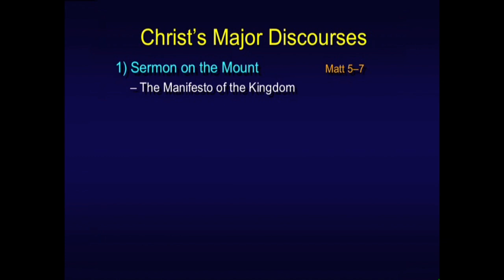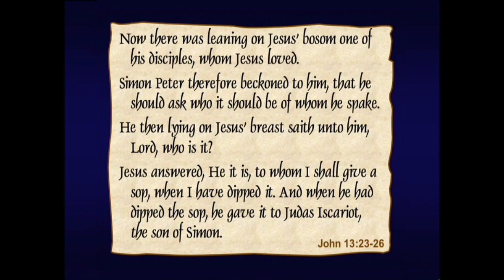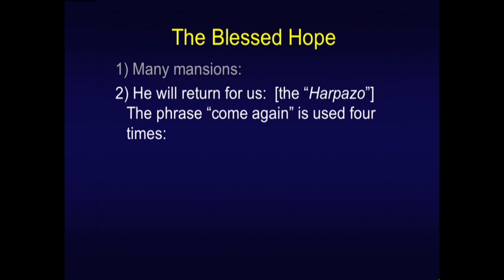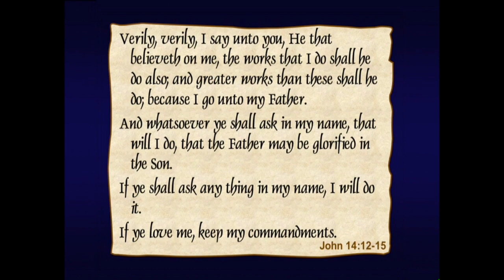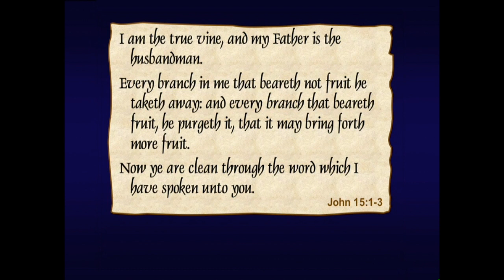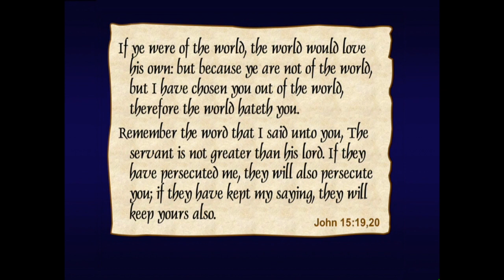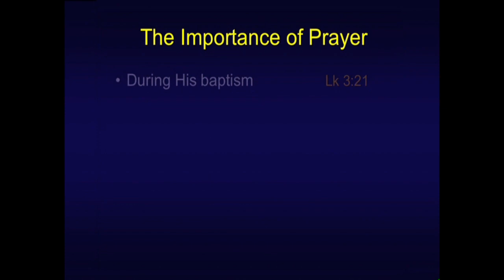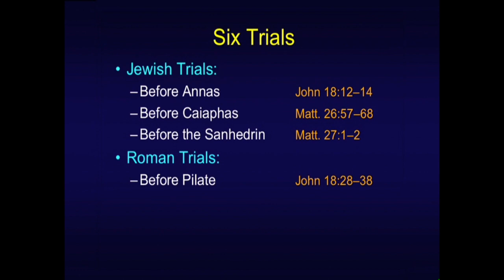Chuck Missler - Matthew (Session 21) Upper Room Discourse